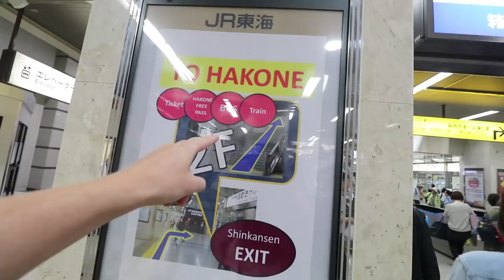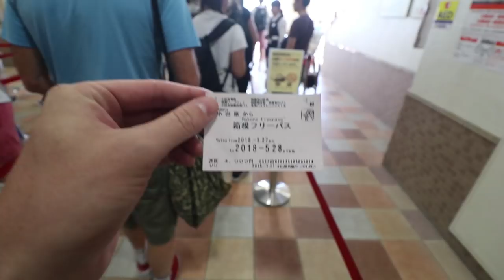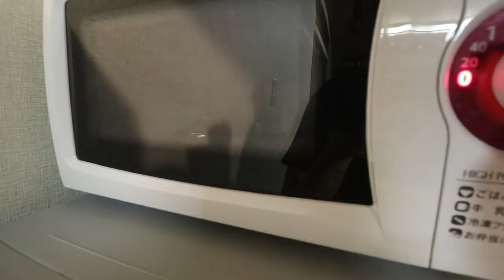KYOTO TO HAKONE - Where is Mount Fuji!?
We left Kyoto and got back on the train towards Hakone, looking for a picturesque view of Mount Fuji. We got the cable car to our new hotel and then went across Lake Ashi in a pirate ship!

ABOUT:

Travel has changed my life and I have no plans on stopping any time soon. That's why I am now running this video blog showing you how to travel the world continuously.